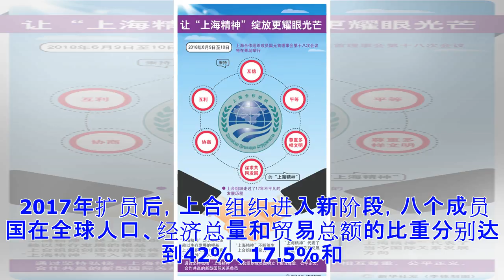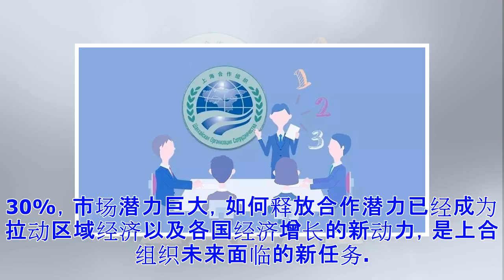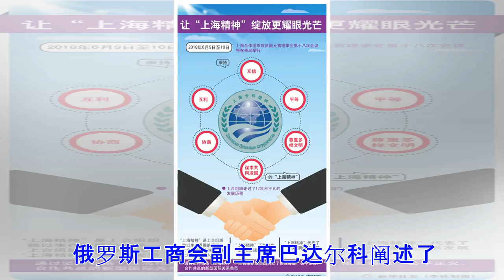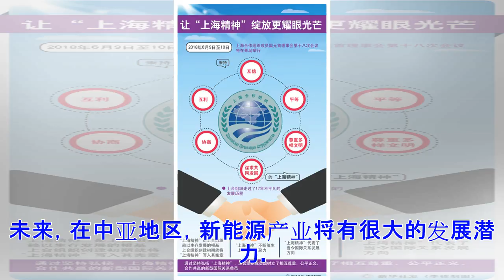©上合峰会将启幕 经济合作三大看点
国是直通车 侯雨彤 制图上合组织成员国元首理事会第十八次会议9日启幕。各成员国期待峰会在经贸领域达成令人鼓舞的共识。贸易便利化缩小“经济距离”继续推动贸易便利化是诸成员国期望点之一。中国商务部新闻发言人高峰日前透露，在上合组织扩员之后的首次峰会上，中方将与各方一道，持续发力，推动贸易便利化进程。按照上合组织成立之初确定的“三步走”目标，支持进一步完善贸易便利化机制和法律基础。 贸易便利化成为峰会重要议题之一和上合组织自身发展的需求有关。 2017年扩员后，上合组织进入新阶段，八个成员国在全球人口、经济总量和贸易总额的比重分别达到42%、17.5%和30%，市场潜力巨大，如何释放合作潜力已经成为拉动区域经济以及各国经济增长的新动力，是上合组织未来面临的新任务。 而通过贸易便利化缩小“经济距离”就成为上合组织挖掘内部经济发展潜力的重要一招。中国国务院发展研究中心对外经济研究部副部长张琦介绍说，“经济距离”是指商品服务、资本、信息要素跨境，穿越空间的难易度，不仅仅指空间的距离，还包括由于基础设施落后和制度障碍造成的“距离”。 国家间“经济距离”和分割是影响经济增长最重要的因素之一，对发展中国...